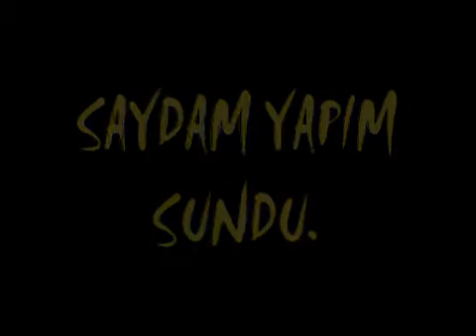Kamu Spotu - Justin Bieber Bırakma Hattı